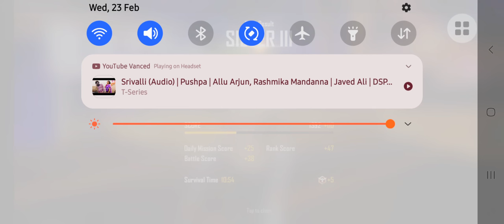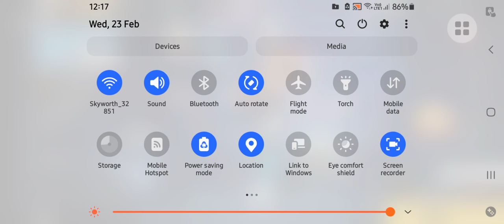Booyah with 18 kills